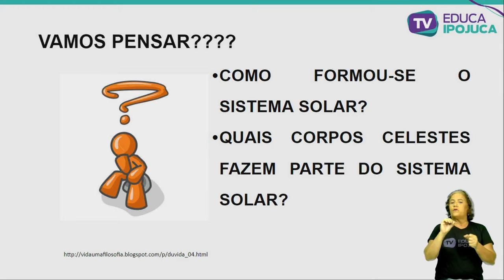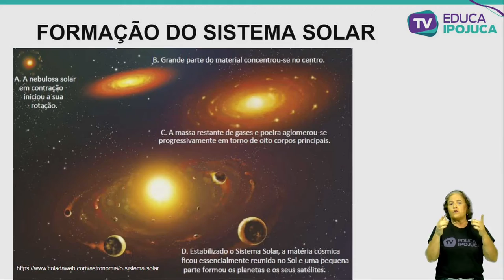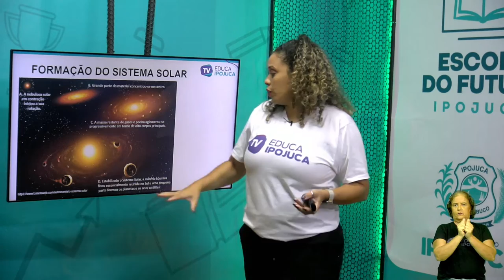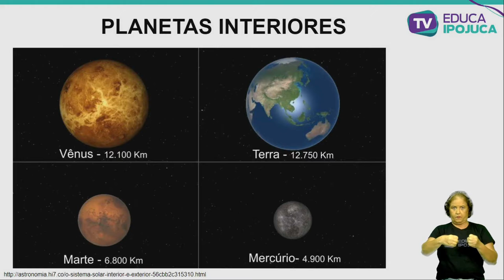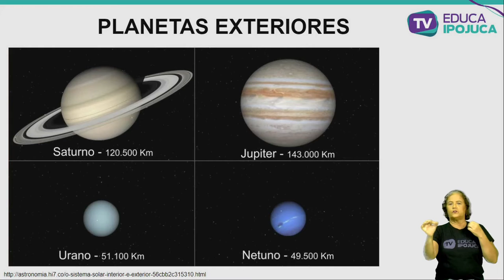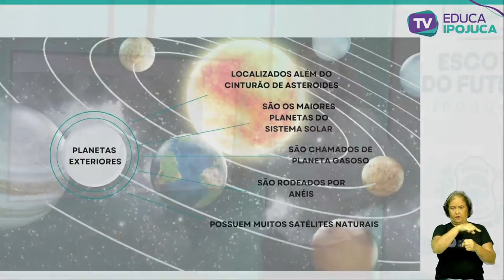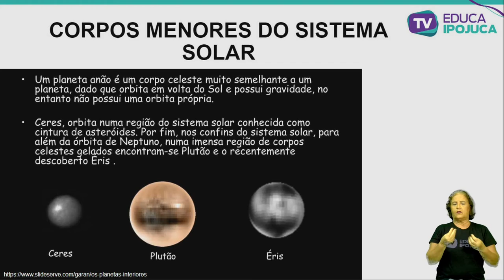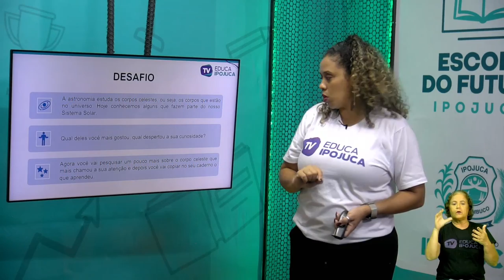CIÊNCIAS - EJA IV - SISTEMA SOLAR - AULA Nº014